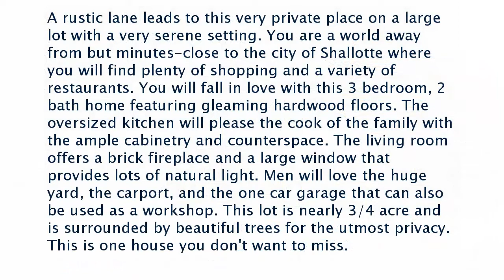Real estate for sale in Shallotte North Carolina - MLS# 100043867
3510 Lakeshore Drive Sw
Shallotte North Carolina 28470
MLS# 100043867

A rustic lane leads to this very private place on a large lot with a very serene setting. You are a world away from but minutes-close to the city of Shallotte where you will find plenty of shopping and a variety of restaurants. You will fall in love with this 3 bedroom 2 bath home featuring gleaming hardwood floors. The oversized kitchen will please the cook of the family with the ample cabinetry and counterspace. The living room offers a brick fireplace and a large window that provides lots of natural light. Men will love the huge yard the carport and the one car garage that can also be used as a workshop. This lot is nearly 3/4 acre and is surrounded by beautiful trees for the utmost privacy. This is one house you don't want to miss.